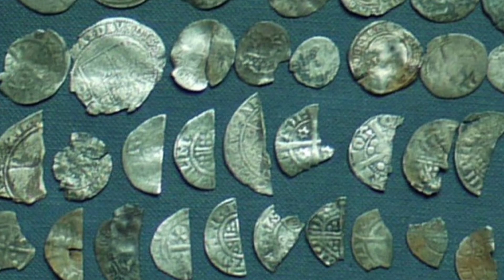BULLFROG HEAD & CUTTED STONE ( Ano ang kahulugan )